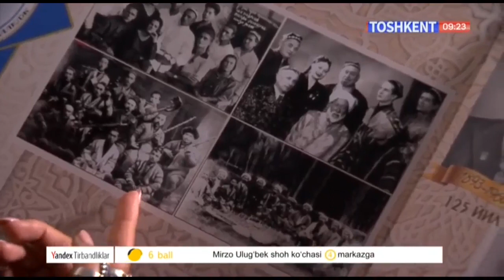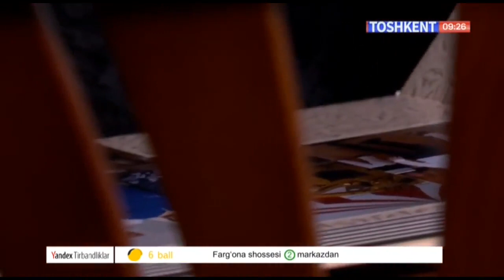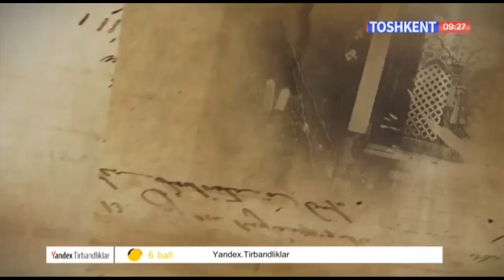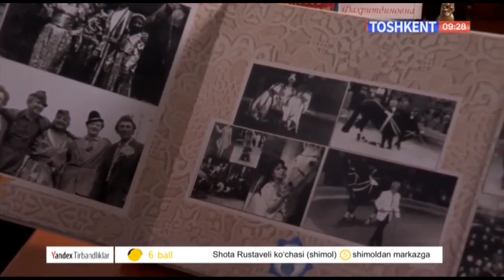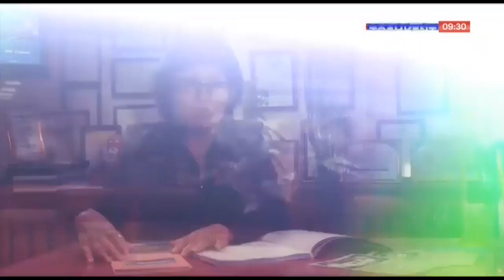Toshkentnoma | Тошкент давлат цирки [05.12.2019]